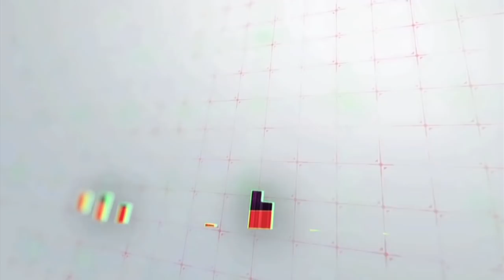अपने ही हाथों से किसान ने बर्बाद की फसल, परेशान किसान का वीडियो हुआ वायरल| Mumbai Tak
MarathiNews LatestMarathiNews MaharashtraPolitics महाराष्ट्र के वाशिम में एक किसान की गोभी की फसल में कीड़े लग गए, जिसकी वजह किसान ने अपने हाथों से बर्बाद की फसल.
About Mumbai Tak
मुंबई तक (Mumbai tak) यहां मुंबई और महाराष्ट्र से जुड़़ी हर खबर मिलेगी। सटीक और बेबाक अंदाज में। एक मिनट से भी छोटे वीडियो में देखिए पूरी खबर। मंत्रालय में फूंके जा रहे हैं सत्ता के कौन से मंत्र? पॉलिटिक्स, क्राइम, फिल्म और टीवी सीरियल की दुनिया की देखिए हर खबर। वायरल होने से पहले दिखेगा यहां हर वायरल वीडियो। मुंबई तक में जानिए कैसे एन्जांय करें मुंबई की वाइब्रेंट नाइट लाइफ ? जानिए कहां खाएं ऑथंटिक महाराष्ट्रियन खाना? कहां मिलेगा उंगलियां चाटने वाला स्ट्रीट फूड? आपको रोज लेकर चलेंगे फिल्म सिटी जहां होती है फिल्मों और सीरियल की शूटिंग। ये है मुंबई तक (Mumbai tak) का Official Channel